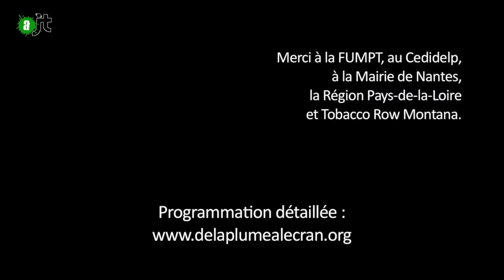Alter'natif: Festival de cinéma amérindien - Reportage AlterJT #71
Chaque année, le Festival Ciné Alter'Natif organisé par l’association De la Plume à l’écran est dédié à la programmation de films réalisés par des Amérindiens originaires de tout le continent américain. Pour cette 6e édition qui aura lieu du 2 au 11 octobre à Paris, à Nantes et à La Turballe, la présence des peuples autochtones d'Amérique latine est de nouveau au rendez-vous !